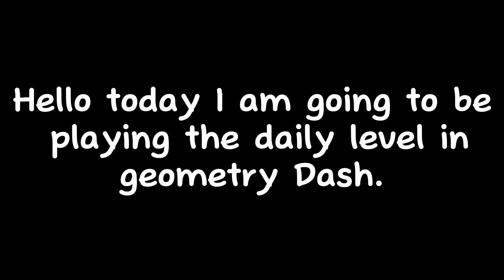Less by DKITEY (Geometry Dash 2.11)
This is the second day level video that I’m gonna be posting

Just so you know, I will be uploading daily posting me beating the daily levels in Geometry Dash